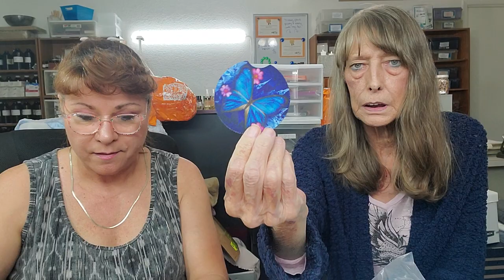Our first Temu haul. Come see what we got! Temu unboxing.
Just two reseller friends who sell on ebay and multiple marketplaces.
Follow along with us on our journey.

Debbie's ebay store
Kelly's ebay store